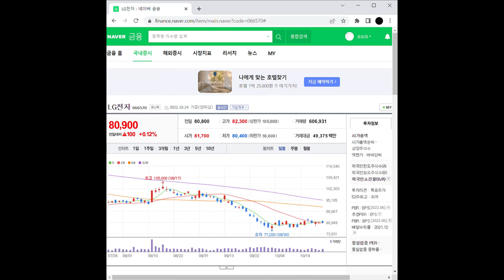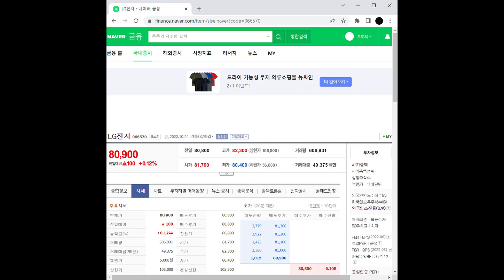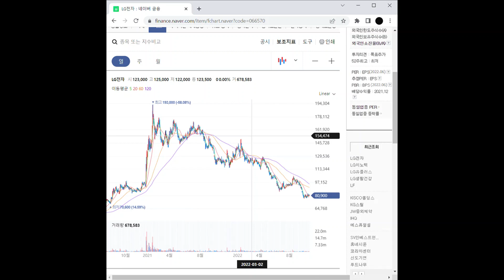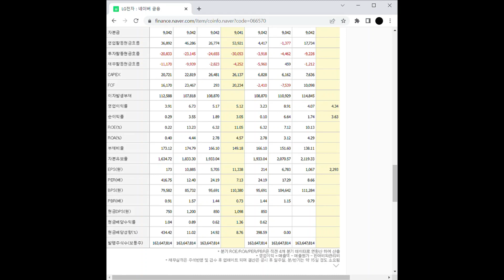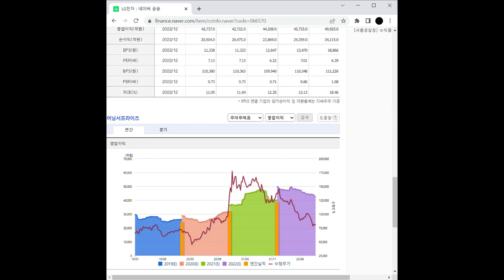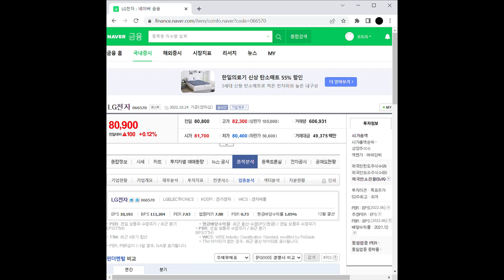OLED(유기발광다이오드) 관련주 LG전자 주가 전망 및 차트 분석